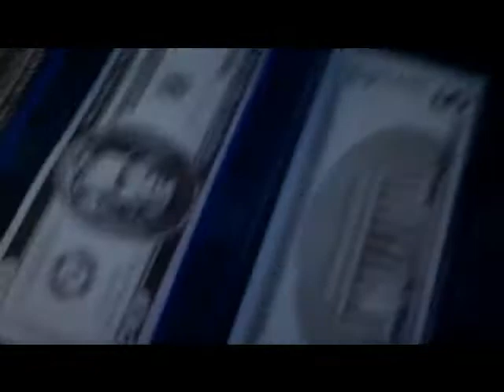Black Stripe News Flash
2/21/2013 Black Stripe News Flash